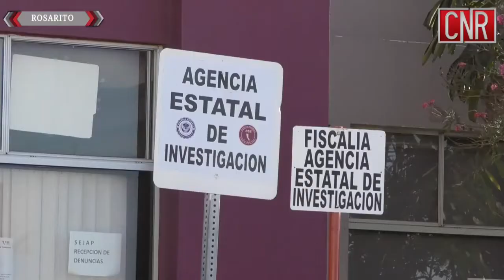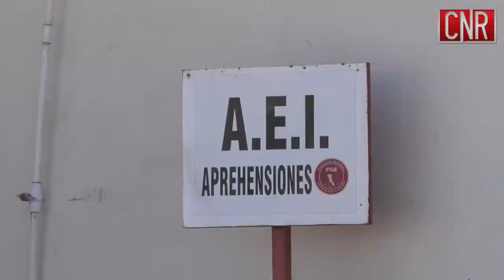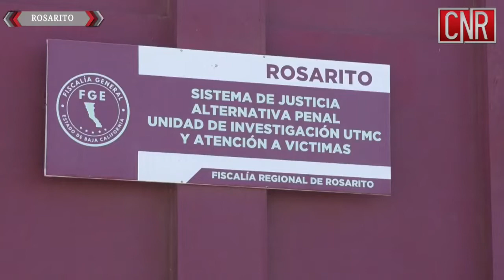APOYO A LA COMUNIDAD / JARED YAHIRPIDE AYUDA PARA SUS OJOS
*JARED YAHIRPIDE AYUDA PARA SUS OJOS
*GOBERNADORA PIDE A AYUNTAMIENTOS RAZONAR EL VOTO EN PRO DE LA SECRETARÍA DE SEGURIDAD
* LA FISCALÍA NO LE MUESTRA AVANCES DE SU ASUNTO

Estos temas y más te perdiste en NOTICIERO ESTATAL.